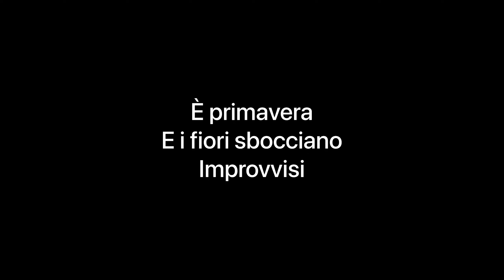È primavera E i fiori sbocciano Improvv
Heart Of Grace by Mikael Hellman